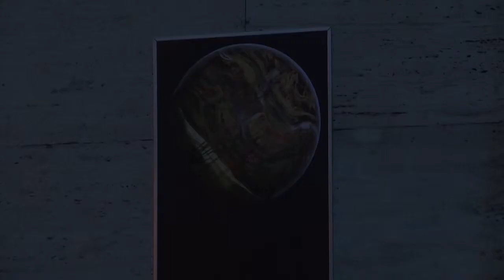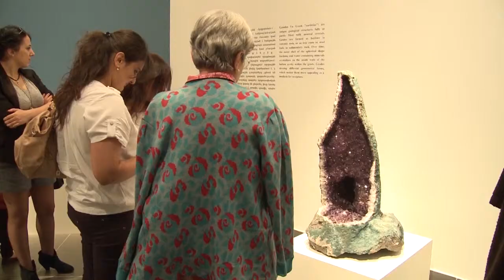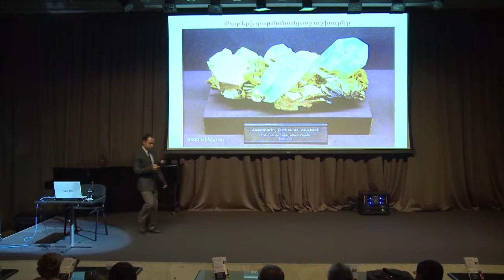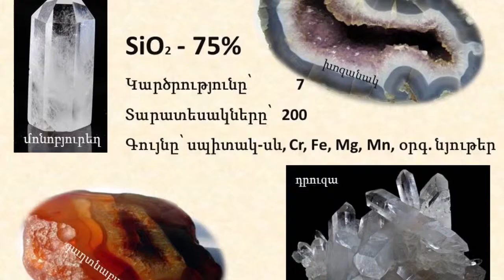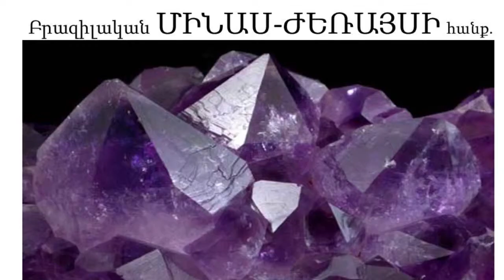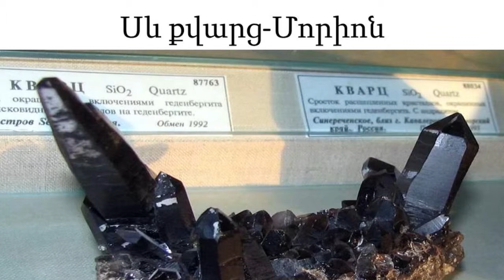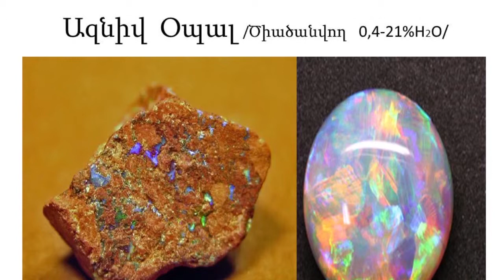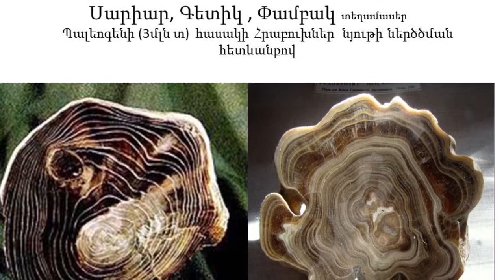Opening of Wonders of Nature: A Selection from the GLC Collection Exhibition at CCA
Event: Public Opening, Wonders of Nature: A Selection from the Gerard L. Cafesjian Collection Exhibition
Date: October 3, 2013
Venue: Sasuntsi Davit Garden Gallery
Attendance: About 150 people

Continuing to present original pieces from the Gerard L. Cafesjian Collection, the Cafesjian Center for the Arts exposed to the public true natural wonders from his remarkable collection of natural history specimens. The exhibition Wonders of Nature: A Selection from the Gerard L. Cafesjian Collection featuring a selection of minerals (quartz specimens, amethyst and citrine geodes, petrified wood, tiger's eye, marble stone) as natural works of art, as well as sculptures and decorative works fashioned from natural stone opened to the public on October 3, 2013 at 19:00 at CCA's Sasuntsi Davit Garden Gallery.

Representatives of different local and international organizations, CCA members, friends, media and general public-about 150 people attended the event. It commenced with the opening speech presented by the CCA Acting Executive Director Vahagn Marabyan who welcomed all at the Center's new exhibition. Having previewed the exhibition guests were invited to the Special Events Auditorium for the second part of the event-Encounters with Art program featuring the opening of the exhibition. Here Gayane Grigoryan, Director of the Geology Museum of Armenia after Hovhannes Karapetyan of the National Academy of Sciences presented an interesting lecture about the exhibited minerals and similar natural miracles of Armenia. The event closed with an open air reception at the Three Divers’ Terrace.

The unique exhibition evoked great interest of the public. All thanked CCA for continuous introduction of such unprecedented exhibitions to the Armenian public.